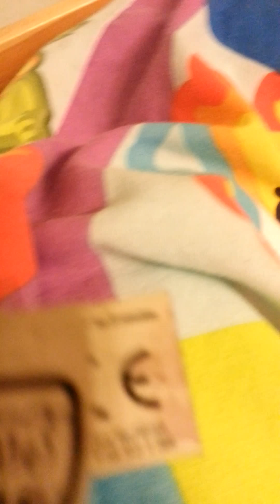Oscar's teddys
Oscar showing his teddys